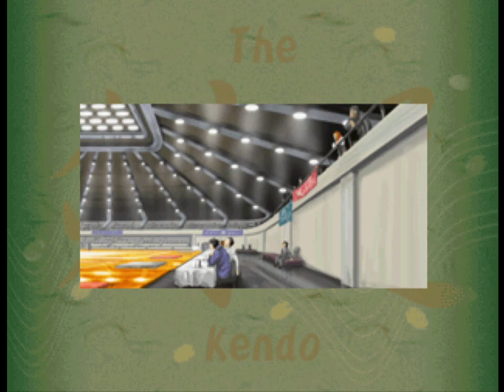SIMPLE1500シリーズ Vol.99 THE 剣道 ～剣の花道～（PS） クリア動画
シンプルシリーズにたま～にある名作（迷作？ｗ）のひとつ、THE剣道のクリア動画です。
ゲームとして非常に面白く、ストーリーも正統派からわけわからんのまで、非常に内容の濃いものとなっていますｗ
特に鉄蔵編は異色中の異色作と言えるでしょうｗ
クリア条件も敵にわざと負けろとか、引き分けろとか、非常に厳しいものばかりで結構苦戦しました。
特に引き分けは本当に苦労します・・・これだけはどうにかならなかったものか・・・。
まあエンディングもぶっ飛んでますけどねｗｗ
アーカイブス化されておりますので、興味のある方は是非！